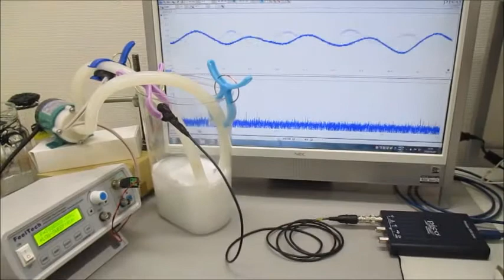音圧測定解析に基づいたオリジナル超音波実験 ultrasonic-labo